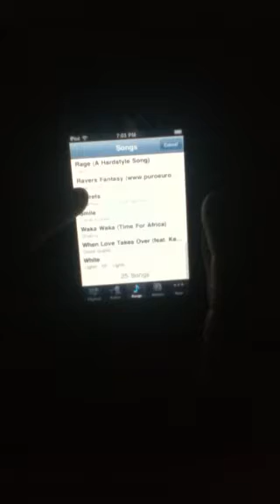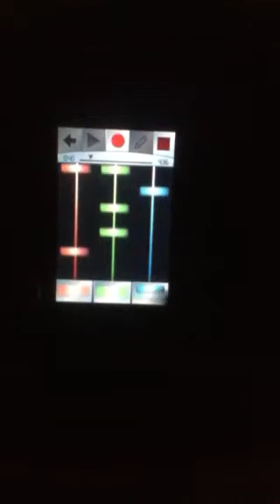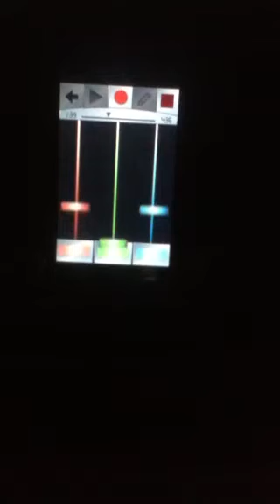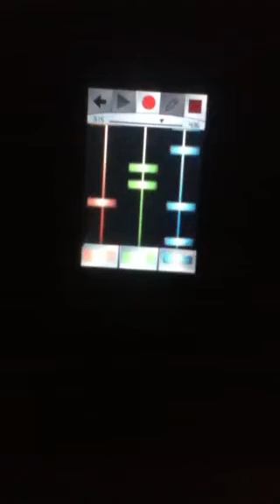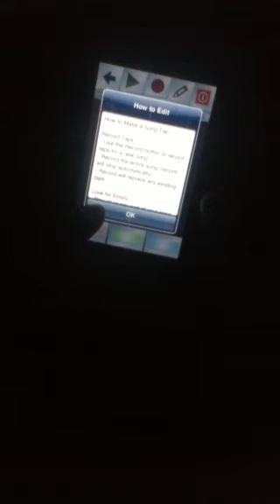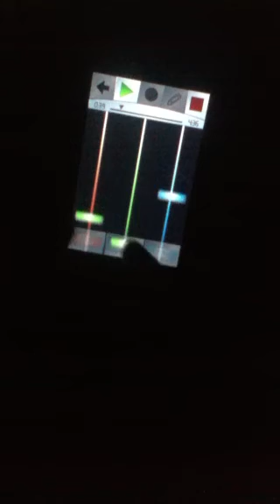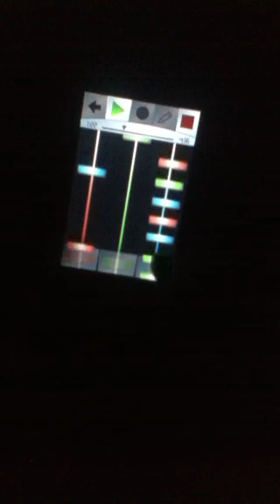I am not a robot tap maker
I am very unskilled im making tapping songs :0